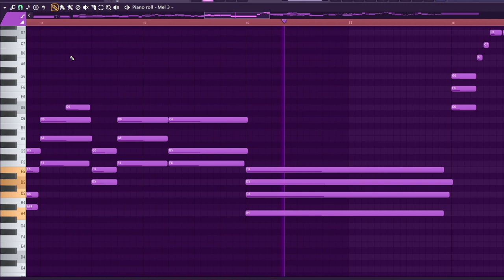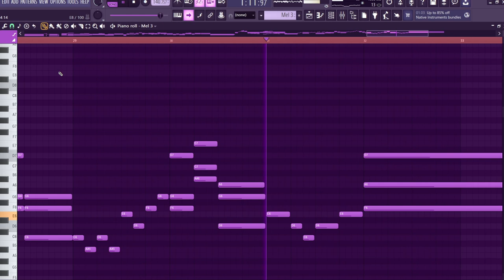I Wasn’t Sure About Uploading This One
quick 30 mins fl studio session before gym

My music is on all streaming platforms!

Amazon Music